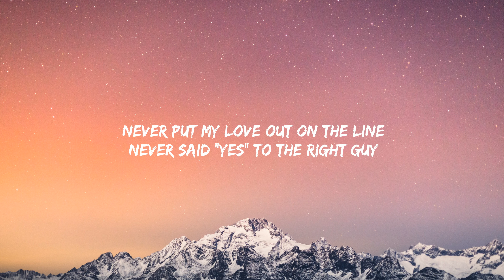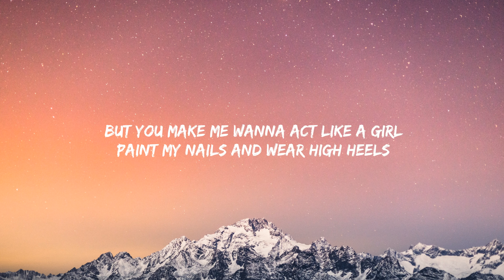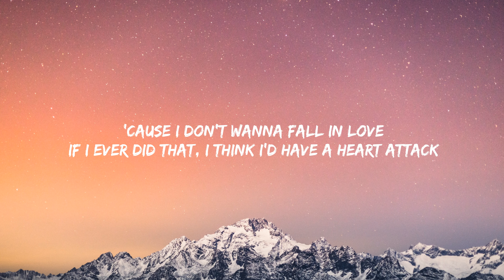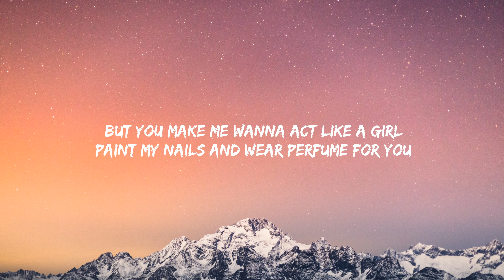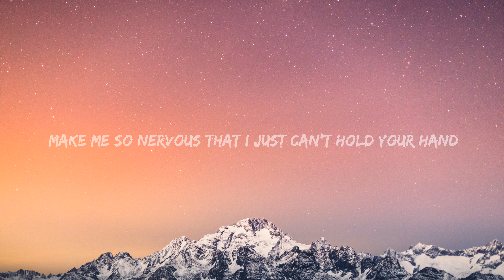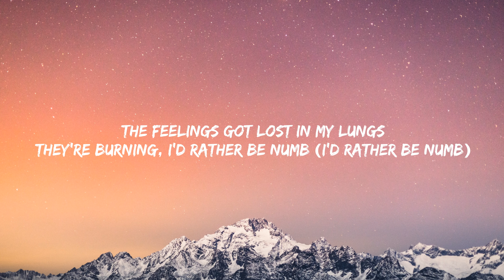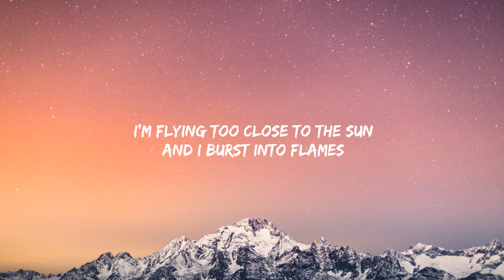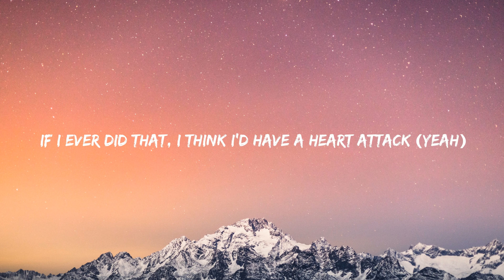Demi Lovato - Heart Attack (Lyrics)